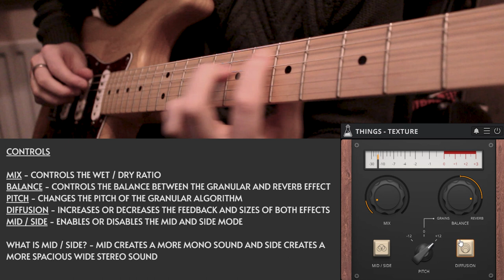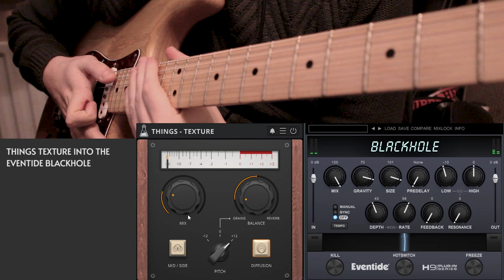AudioThing - Things Texure - Guitar Demo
This plugin is currently on SALE.. get it while you can!

I'm using a Partscaster with Fender '54 Custom Shop Pickups

Music

Find me @